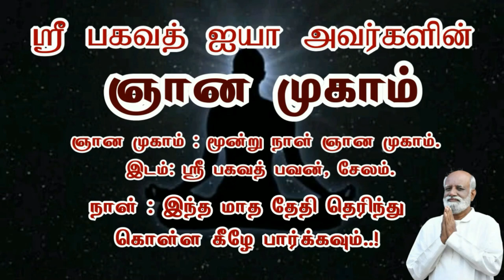குழந்தைகள் நம்மிடம் அடம் பிடிக்கும் பொழுது அதை எப்படி கையாள்வது..! - Sri Bagavath ஐயா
Sri பகவத் ஐயா Introduction Whatsapp குழுவில் இணைய அனைவருக்கும் வணக்கம்.
  ஸ்ரீ பகவத் ஐயா அவர்களின் 3 நாள் ஞான முகாம்.
  நாள்: 24-2-23 வெள்ளிக்கிழமை காலை 8:00AM முதல்
  26-2-23 ஞாயிற்றுக்கிழமை மதியம் 3:00PM வரை.
  இடம் :சேலம், ஸ்ரீபகவத் பவன், கொடம்பைக் காடு, பெரிய கவுண்டாபுரம், சேலம்.

   செலவு பகிர்வு : ரூபாய்.5000/- நபருக்கு(உணவு மற்றும் தங்குமிடம் உட்பட)
  1) கலந்துகொள்பவர்கள் 23 ஆம் தேதி வியாழக்கிழமை மாலை6 மணிக்கு வந்து சேர வேண்டுகிறோம்.
  2) ஆண்களுக்கும் பெண்களுக்கும் தனித்தனியாக தங்கும் வசதி உள்ளது.

  தனி அறை வேண்டுபவர்கள் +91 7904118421 என்ற எண்ணில் தொடர்பு கொள்ள வேண்டுகிறோம்.

  75 அன்பர்கள் மட்டுமே கலந்துகொள்ள முடியும்.  எனவே முன் பதிவு செய்ய வேண்டுகிறோம்.முன் பதிவுக்கு
  பெயர், முகவரி, செல் நெம்பர் , ஆதார் எண் ,ஆகியவற்றை Feb 2023 Gnana Muham என வகை செய்து Whatsappல் அனுப்ப வேண்டிய எண்: 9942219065, 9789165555.

  செலவுப் பகிர்வை அனுப்ப வேண்டிய வங்கி கணக்கு எண்:
  1)ஸ்ரீ பகவத் மிஷன்
  Hdfc வங்கி A/c எண்.15907620000075
  NEFT IFSC : HDFC0001590

  2)SBI வங்கி A/C எண்.  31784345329 IFS குறியீடு: SBIN0012772

  அன்புடன்,
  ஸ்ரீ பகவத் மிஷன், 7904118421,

3 நாள் ஆன்மிக முகாம் (ஞான முகம்),
1 நாள் நிகழ்ச்சிகள் மற்றும் கார்ப்பரேட்டுகளுக்கான பிற  நிகழ்ச்சிகள் ஆகியவை ஸ்ரீ பகவத் மிஷனால் நடத்தப்படும் பல்வேறு வகையான நிகழ்ச்சிகளாகும்.

தொடர்பு விபரங்கள்
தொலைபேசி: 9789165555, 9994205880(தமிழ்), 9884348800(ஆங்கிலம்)